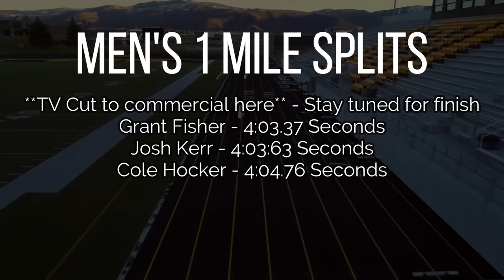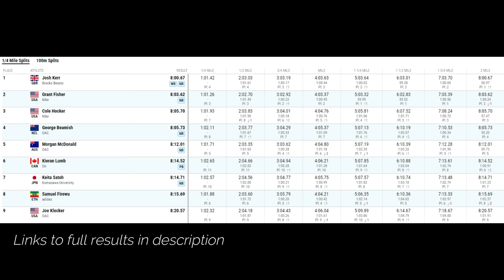2 MILE WORLD RECORD WAS JUST SHATTERED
Unbelievable run from Josh Kerr of Great Britain as he takes down Mo Farah's previous indoor 2 mile record from 2015.